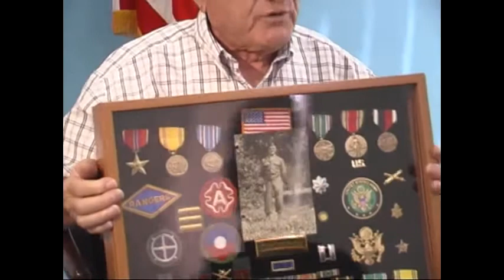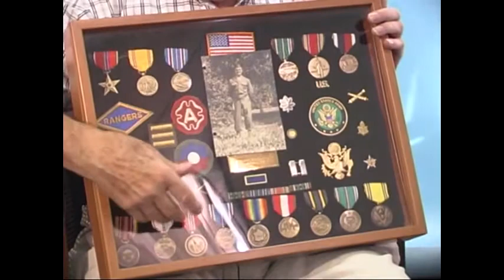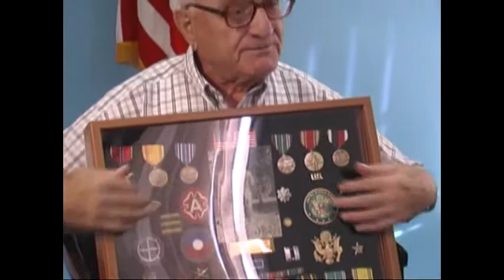Elmer W. Blankenhagen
Veteran's Oral History Project Interview with Elmer W. Blankenhagen. September 8, 2003